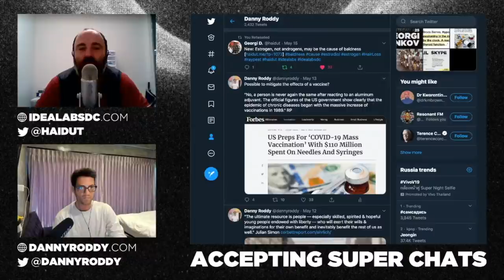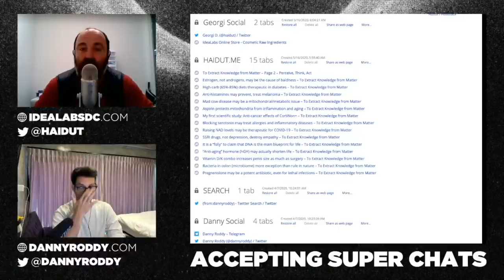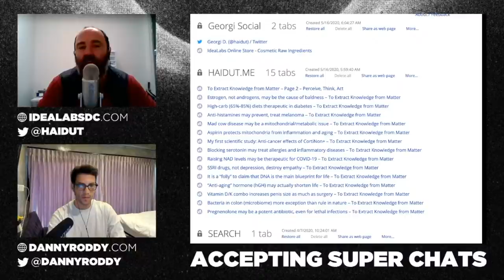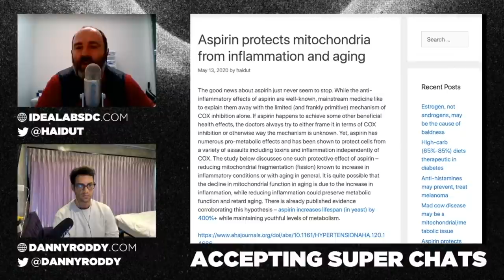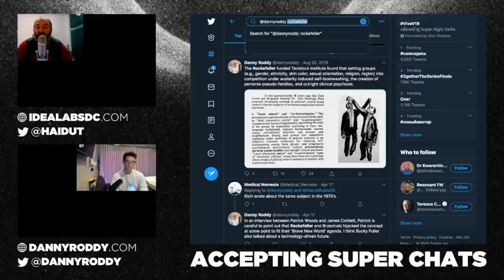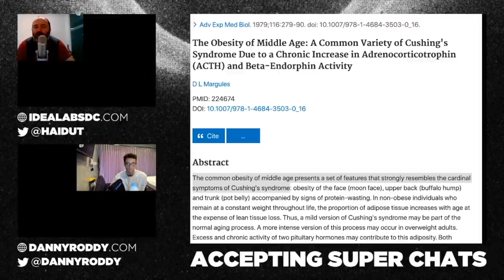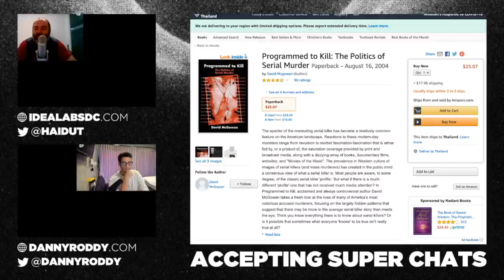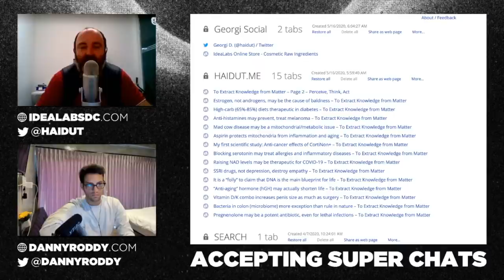#25: High-Carb Diets | Diabetes | Estrogen | Baldness | Obesity | Magnesium with Georgi Dinkov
We had bandwidth problems this episode that resulted in minor audio problems and three separate streams, which I edited together. Don't forget to 'Like' the episode and leave a comment to be entered into the Idealabs Tocovit (Vitamin E) giveaway.

Intro: Mitch Murder - Someplace Else
Outro: Mitch Murder - Body Talk